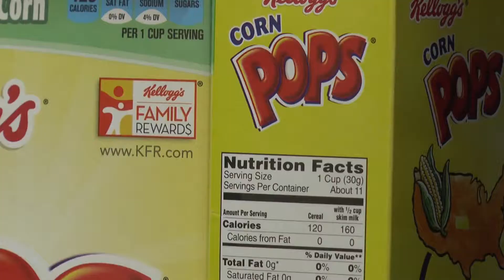FIGURING OUT FOOD LABELS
If you’ve ever wondered if it was safe to eat the eggs or drink the milk after the expiration date, we’ll tell you what those best-by, sell-by, and use-by labels really mean.